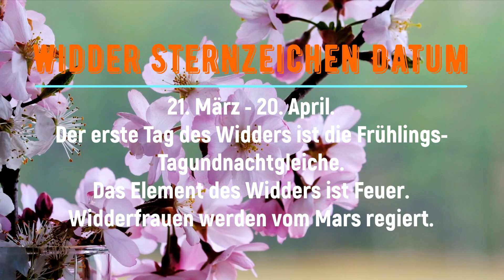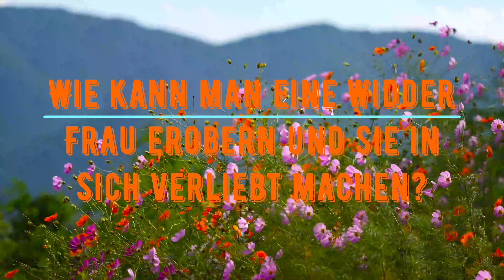Widder Frau: Charakter, Datum, Liebe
Die Frau Sternzeichen Widder hat viele einzigartigen Eigenschaften. Und in diesem Video erzählen wir Ihnen von den Haupteigenschaften der Widder Frau und ihren Mängeln und wie Sie eine gute Beziehung zu ihr aufbauen können.

00:00 - Widder Frau: Charakter, Datum, Liebe
00:34 - Widder Sternzeichen Datum
00:51 - Widder Frau Eigenschaften
02:36 - Widder Frau Liebe
03:45 - Wie kann man eine Widder Frau erobern und sie in sich verliebt machen?
04:34 - Kommunikation mit einer Widder Frau: Tipps

In der Zukunft finden Sie bei uns viele unterschiedlichen Horoskope für alle Tierkreiszeichen, interessante Artikel rund um die Tierkreiszeichen, astrologische Materialien, Tierkreisanalysen und Sternzeichen. Wir entschuldigen uns im Voraus für unsere deutsche Sprache - wir lernen, verbessern und werden besser sein.

P.S. Alle Informationen in unseren Videos dienen nur zu Informations- und Unterhaltungszwecken. Wir lehnen jede Verantwortung für die Handlungen unserer Zuschauer ab!